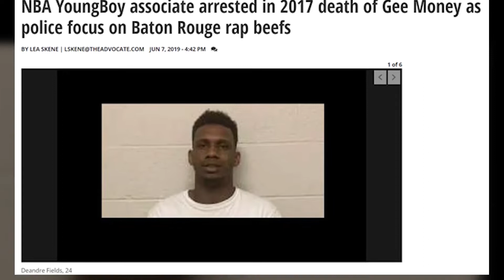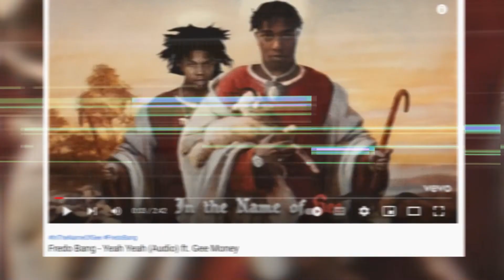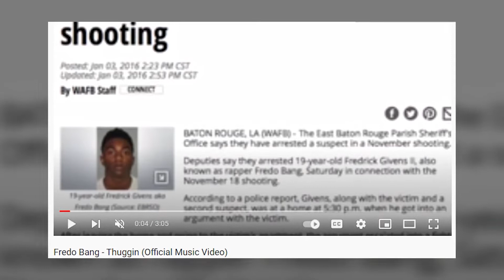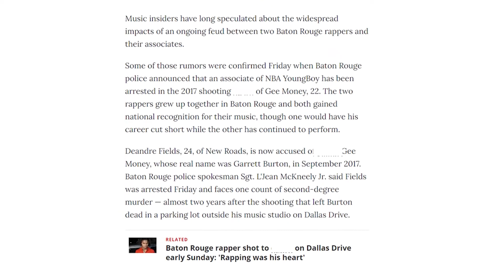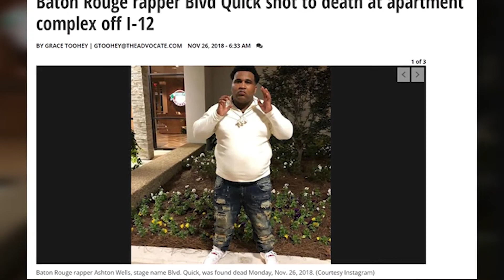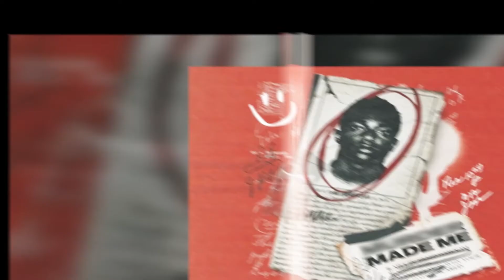The Louisiana Bang Man Fredo Bang: TBG’s Head Honcho